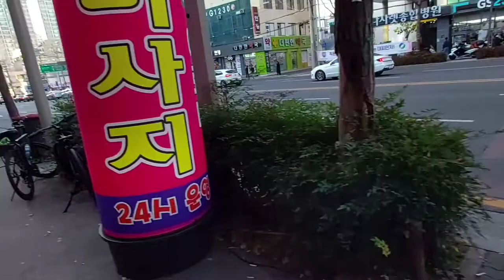🇰🇷Daegu walks- MY AFTERNOON WALK . WOLBAE STREET.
It's  December 2, akala ko talaga  December 3 na tayo ngayon . paumanhin sa lahat.
Napakalinis ng wet market nila dito at pansin nyo din halos lahat  ay senior citizen ang mga vendors dito.

Fighting !

equipment used:
Samsung phone
phone gimbal
dalawang paa at puso
motivation